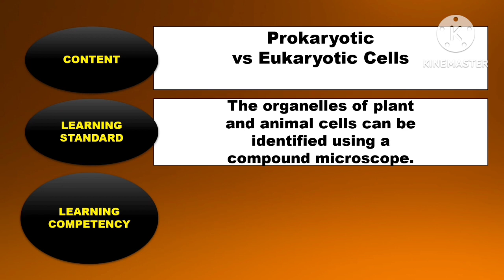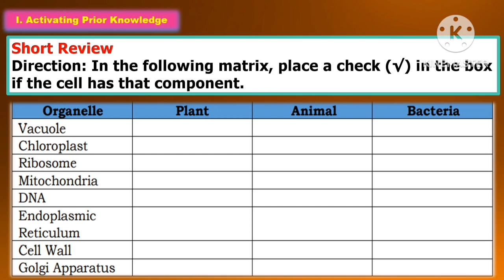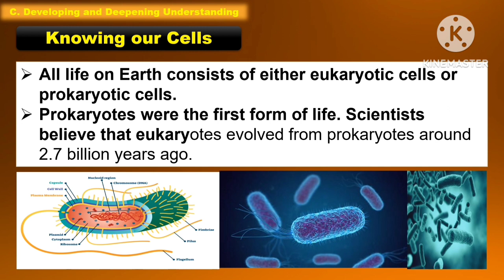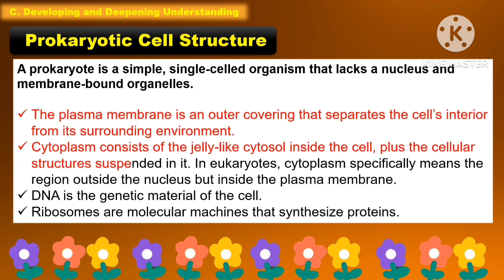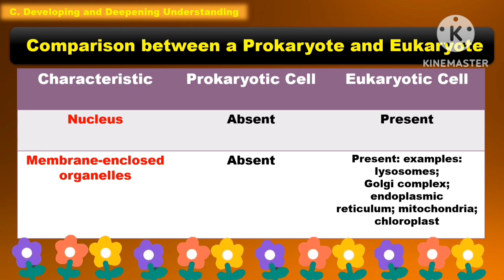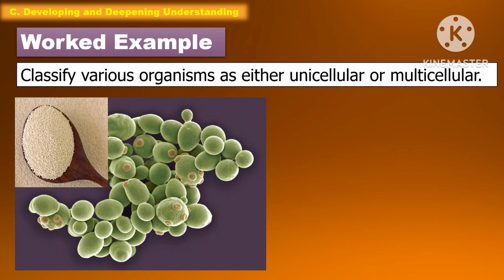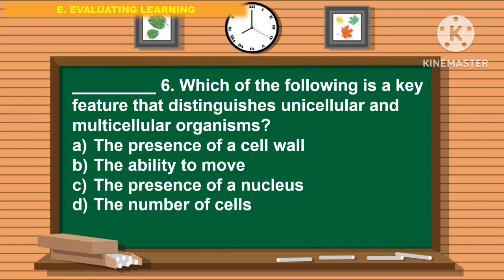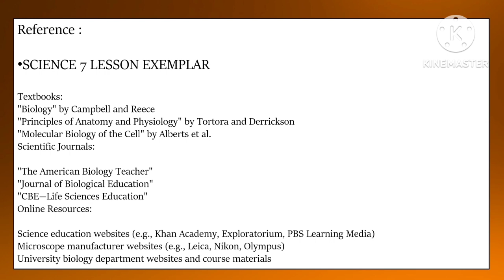SCIENCE 7: Quarter 2- LC 3: PROKARYOTIC VS. EUKARYOTIC CELLS || MATATAG CURRICULUM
SCIENCE 7: Quarter 2- LC 3: PROKARYOTIC VS. EUKARYOTIC CELLS